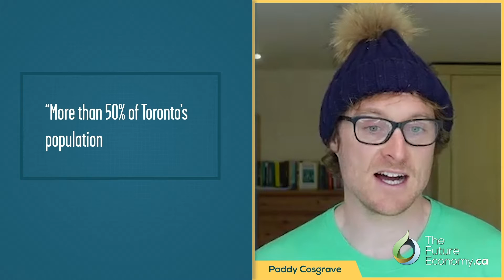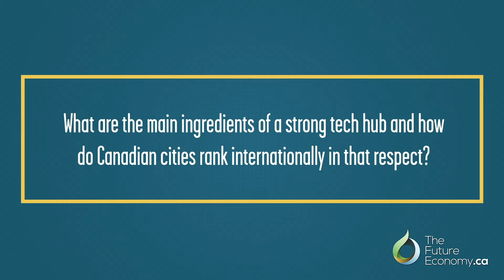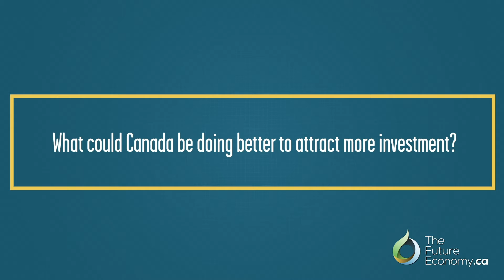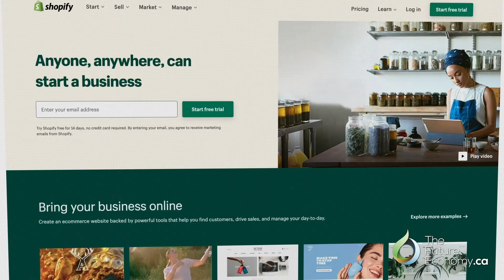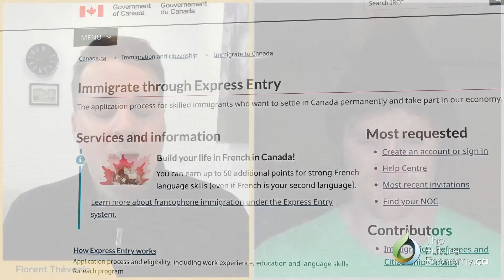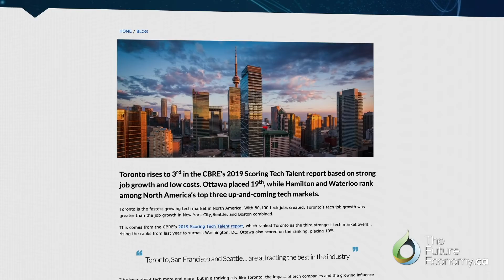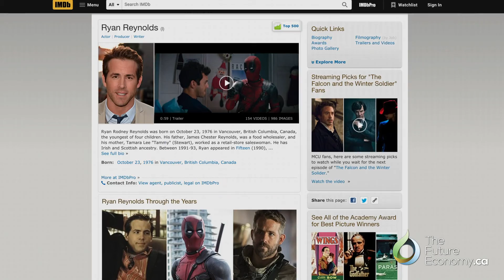Toronto: North America's Fastest Growing Tech Hub | Paddy Cosgrave, Collision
Interview with Paddy Cosgrave, CEO of Collision Conference, which will kick off in Toronto on April 20, 2021.

Part of the Investment Attraction Series